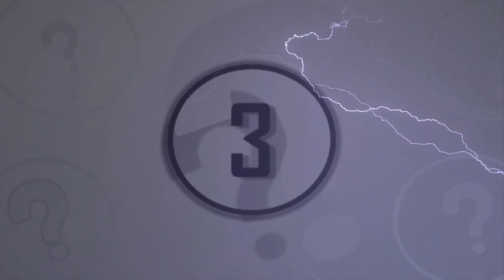5 Things Our Planet Does That Scientists Can't Explain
5 things our planet does that scientists can't explain. We take a look at these 5 things our planet does that scientists can't explain.

Our world is filled with strange and unexplainable occurrences that seem to happen every single day. From reports to the horrifying to startling new discoveries in the field of science, it feels like almost every other day we are learning something new about our planet that we never previously imagined.

Sometimes, it’s not just what’s happening on our planet that seems to defy all logic either, there are rare cases in which it seems that our planet itself seems to demonstrate unexplainable phenomena overall. So today, here ate unexplained mysteries, we will be going over 6 different things that our planet does that scientists can’t seem to explain.